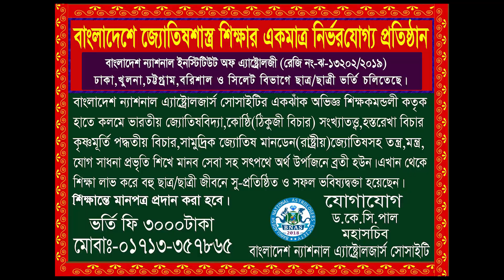শনি মহারাজের (১৬।০২।২০২০)মকর রাশিতে গমনে মীন রাশি/লগ্নের কেমন যাবে ২০২০।Dr.K.C.Pal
শনি মহারাজের (১৬।০২।২০২০)মকর রাশিতে গমনে মীন রাশি/লগ্নের কেমন যাবে ২০২০

খুলনা অফিসঃ
৩১ আহসান আহমেদ রোড (২য় তলা), পি.টি.আই মোড়, খুলনা - ৯১০০

ঢাকা অফিসঃ
৩৪ গ্রীন রোড, নওয়াব ম্যানসন (গ্রীন লাইফ হাসপাতালের পাশে)